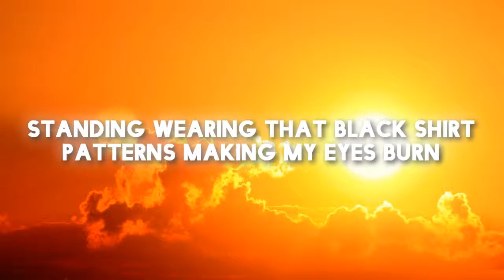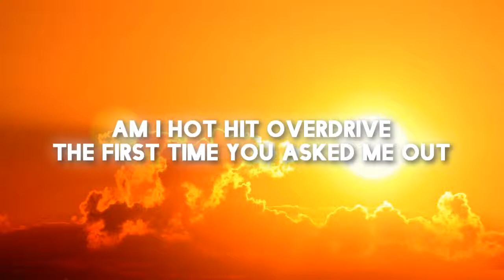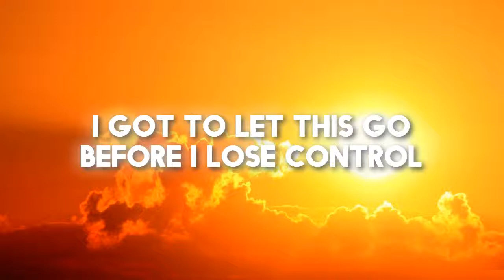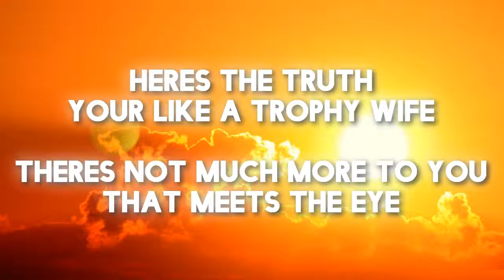Danyka Nadeau - Pretty Face [LYRICS]